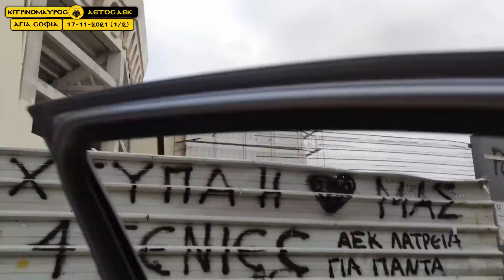33000+ ΟΙ ΘΕΣΕΙΣ ΣΤΟ ΓΗΠΕΔΟ ΑΕΚ ΑΓΙΑ ΣΟΦΙΑ 17-11-2021 (1/2) ΚΥΡΙΕ ΝΕΣΤΟΡΙΔΗ ΚΡΑΤΑ ΓΕΡΑ & Η ΑΕΚ ΚΟΝΤΑ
ΑΠΟ ΣΗΜΕΡΑ ΚΑΙ ΜΕΧΡΙ ΝΑ ΔΙΟΡΓΑΝΩΘΕΙ Η ΒΡΑΔΥΑ ΠΡΟΣ ΤΙΜΗ ΤΟΥ ΚΥΡΙΟΥ ΚΩΣΤΑ ΝΕΣΤΟΡΙΔΗ .ΚΑΘΗΜΕΡΙΝΑ ΘΑ ΔΙΑΒΑΖΕΤΑΙ ΑΥΤΟ ΤΟ ΚΕΙΜΕΝΑΛΙ ΚΑΙ ΘΕΛΩ ΟΛΩΝ ΣΑΣ ΤΗΝ ΠΡΟΣΟΧΗ !
ΚΑΠΟΥ ΚΟΝΤΑ ΣΤΙΣ ΓΙΟΡΤΕΣ ΘΑ ΓΙΝΕΙ Η ΕΚΔΗΛΩΣΗ ΚΑΙ ΖΗΤΩ & ΘΕΛΩ ΟΛΩΝ ΣΑΣ ΤΗΝ ΕΜΠΡΑΚΤΗ ΣΥΜΒΟΛΗ ΣΕ ΑΥΤΗΝ.
ΗΔΗ ΒΡΙΣΚΟΜΑΙ ΣΕ ΣΥΝΕΝΟΗΣΗ ΜΕ ΚΟΡΥΦΑΙΕΣ ΕΤΑΙΡΕΙΕΣ ( ΕΚΕΙΝΕΣ ΝΑ ΜΠΟΥΝ ΧΟΡΗΓΟΙ ΜΕ ΤΑ ΔΩΡΑ ΠΟΥ ΘΑ ΚΑΝΟΥΝ ΓΙΑ ΤΗΝ ΛΑΧΕΙΟΦΟΡΟ ΑΓΟΡΑ ) ΤΩΝ ΚΟΡΥΔΑΙΩΝ ΔΩΡΩΝ ΠΟΥ ΘΑ ΔΩΣΟΥΝ .ΜΕ ΤΗΝ ΔΙΚΗ ΜΟΥ ΥΠΟΣΧΕΣΗ ΝΑ ΤΟΥΣ ΔΙΑΦΗΜΙΖΩ ΓΙΑ ΟΣΟ ΚΑΙΡΟ ΜΕΧΡΙ ΤΗΝ ΕΚΔΗΛΩΣΗ!!!
ΟΛΑ ΜΑ ΟΛΑ ΤΑ ΕΣΟΔΑ ΘΑ ΔΩΘΟΥΝ ΜΕ ΤΗΝ ΚΑΡΔΙΑ ΚΑΙ ΤΗΝ ΑΓΑΠΗ ΜΑΣ ΣΤΑ ΧΕΡΙΑ ΤΟΥ ΚΥΡΙΟΥ ΚΩΣΤΑ ΝΕΣΤΟΡΙΔΗ!!
ΣΥΓΝΩΜΗ ΕΑΝ ΣΑΣ ΚΟΥΡΑΣΑ ΚΑΙ ΑΣ ΑΠΟΔΕΙΞΟΥΜΕ ΟΛΟΙ ΜΑΣ ΛΟΙΠΟΝ ΤΗΝ ΑΓΑΠΗ ΚΑΙ ΤΗΝ ΑΝΘΡΩΠΙΑ ΜΑΣ ΣΤΟ ΠΡΟΣΩΠΟ ΤΟΥ ΝΕΣΤΟΡΑ ΟΛΩΝ ΜΑΣ!!!
                     ΤΙΓΚΑ ΑΕΚ ΜΩΡΕΕΕ